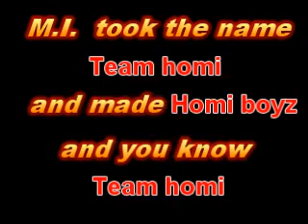STREETARENA GUTTA VS G-AGE | HIPHOP RAP BATTLE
(go to the website) (you can twitter us at) --- watch as these two go at it to see who will make the next spot on the philly battle team
you vote to see who won.